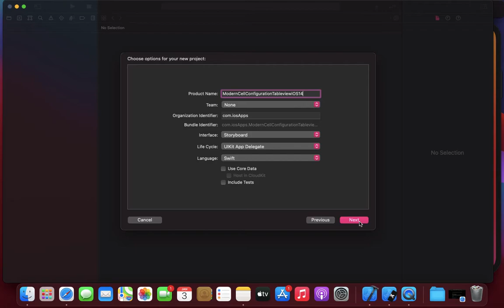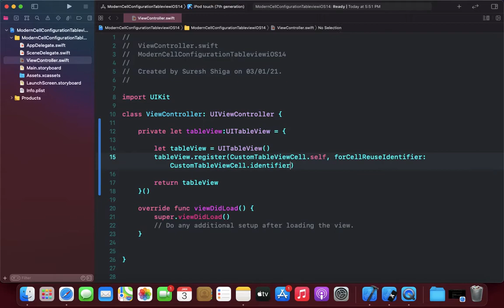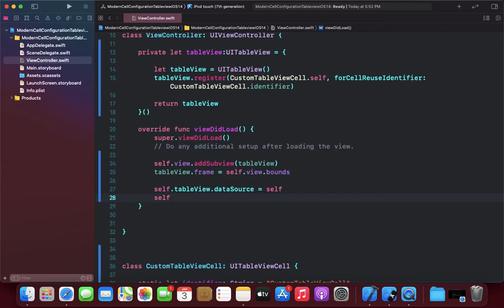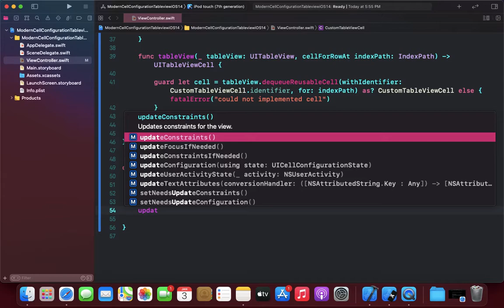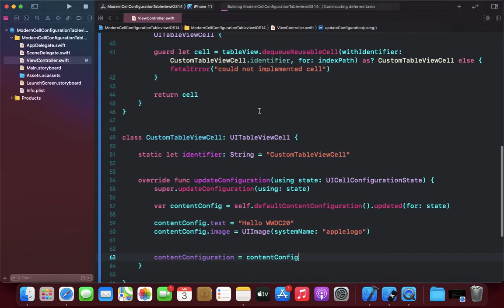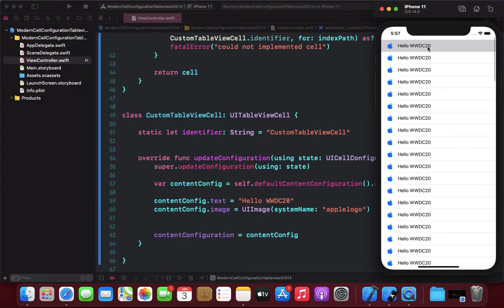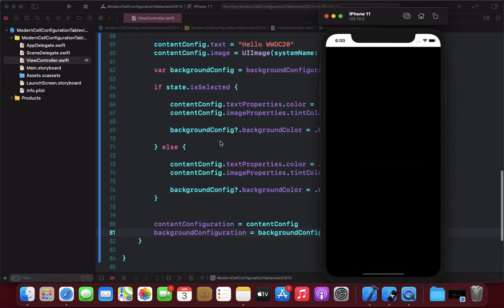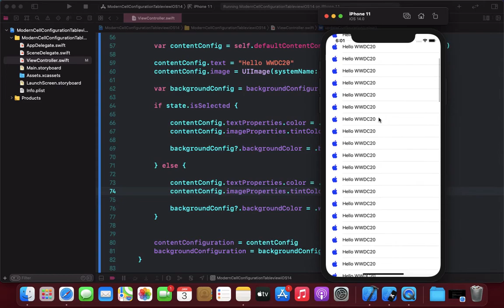Modern Cell Configuration in TableView iOS 14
Discover new techniques for configuring collection view and table view cells to quickly build dynamic interfaces in your app. Explore configuration types you can use to easily populate cells with content and apply common styles. Take advantage of powerful APIs to customize the appearance of cells for different states. Find out about patterns and best practices that simplify your code, eliminate bugs, and improve performance.